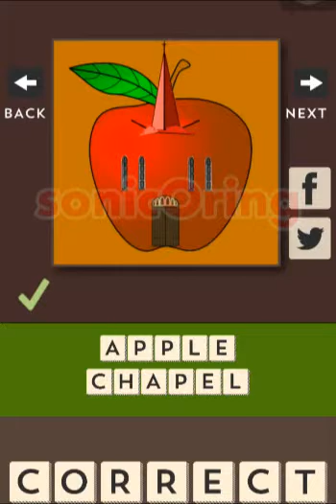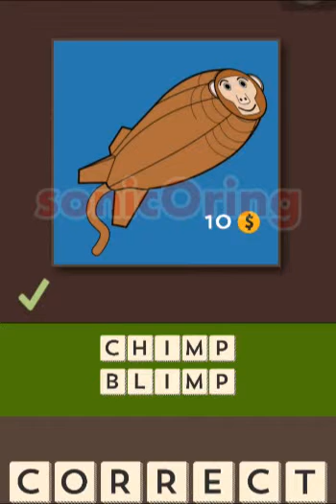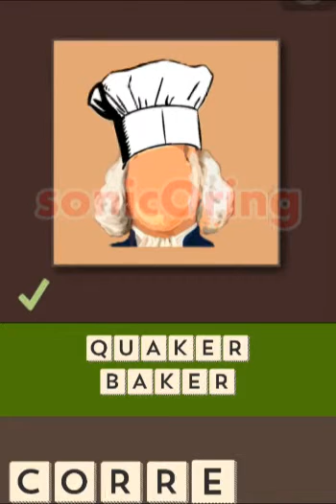Brain Chain Set 4 Answers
Brain Chain Set 4 Answers for all 25 level cheats of this puzzle quiz game
JPSquare Apps By James Porter